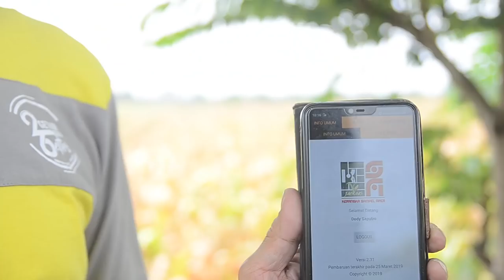Era Baru Data Pangan Indonesia - Kerangka Sampel Area KSA Jagung 2019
Kerangka Sampel Area (KSA) Jagung 2019 BPS Provinsi Jawa Tengah